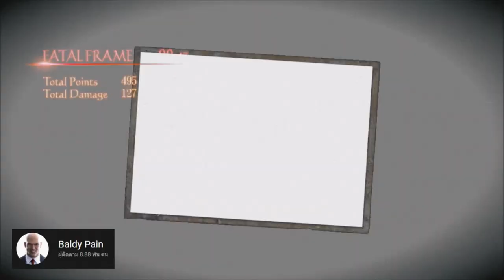สยองกลางสัปดาห์ Ep.3 | Lady Dumitrescu vs ฮาจิชาคุซามะ เหมือนกันอย่างไร ?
➤ Instagram พี่มีนา : 25mena
➤ Instagram ของผม  : tolap_meng
➤TikTok ของผม : tolap_meng
➤TikTok พี่มีนา : 25mena